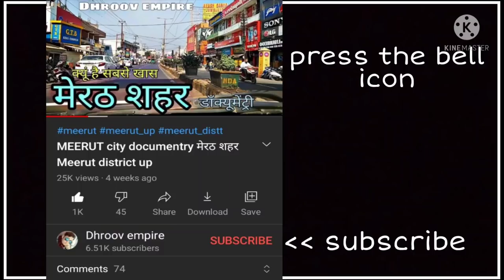KHANNA CITY खन्ना शहर Khanna Punjab Khanna Ki Video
इस वीडियो में आप देखेंगे पंजाब राज्य के खन्ना शहर का वर्णन